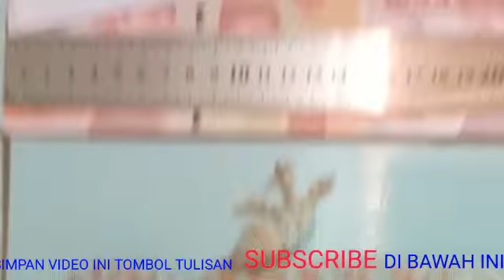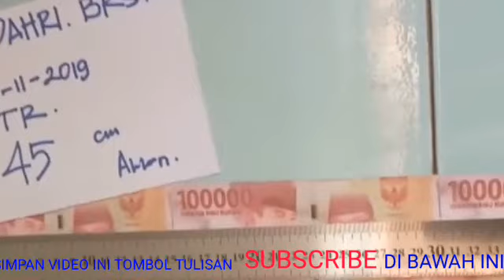TOKEK RUMAH WARNA ISTIMEWA